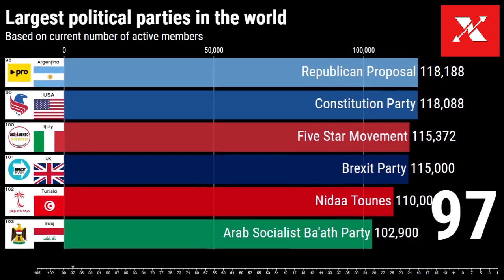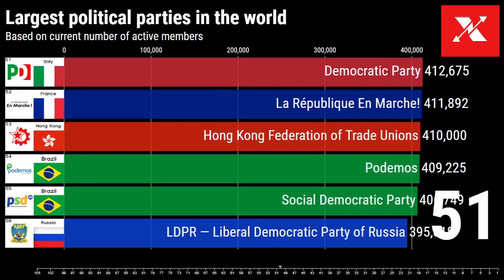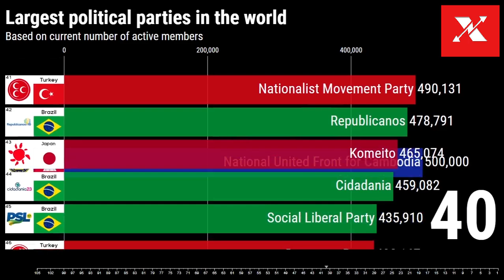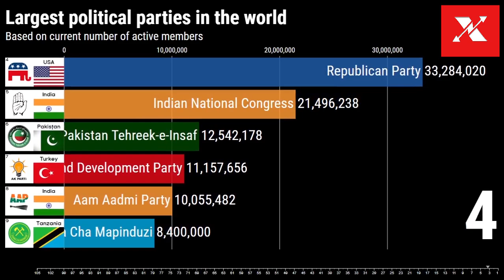Largest political parties in the world (Most number of members)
In this video, we look at the largest political parties in the world based on number of claimed members.

We can see most of the worlds ruling parties and leaders of opposition.

As of 2019, Bharatiya Janata Party - BJP is the country's largest political party in terms of representation in the national parliament and state assemblies and is by far the world's largest party in terms of primary membership, with the second largest party, the Chinese Communist Party, having about half the registered members of the BJP.

In 2018, the Democratic party was the largest in the United States with roughly 60 million registered members.

Also we can notice the names of the parties, their logo, rank and their country of operation.

Most of these parties have been formed in the last few decades and some are more than a century old.

This is just the representation of current data.
And this data set is incomplete as other parties have not given any relevant information.

If we have missed any party, and yes we have missed many due to lack of information, mention it in the description.

These reported membership numbers are usually claimed by the parties themselves and may not have been confirmed by independent studies.

All the  data represented is from the sites below.
Some of that information was outdated so have interpolated some the data for approximation.

We tried a new format for this video.
We will make more such videos in the future if the response is good.
If you dont like this format, kindly express your feedback in the comments.

Please be respectful to each other in the comments section so that we can have a meaningful conversation about things we are interested about.